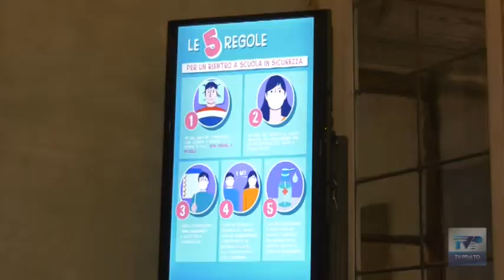Ritorno sui banchi, ecco come si preparano le scuole paritarie cattoliche pratesi